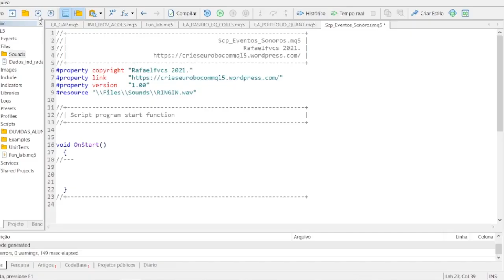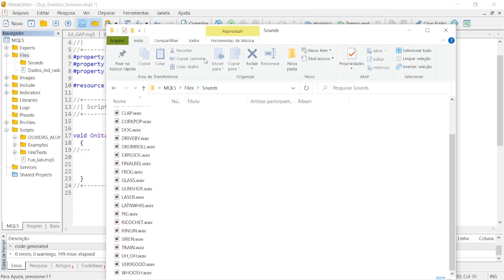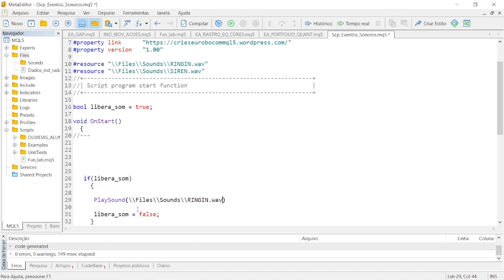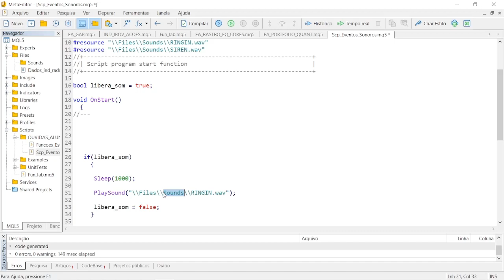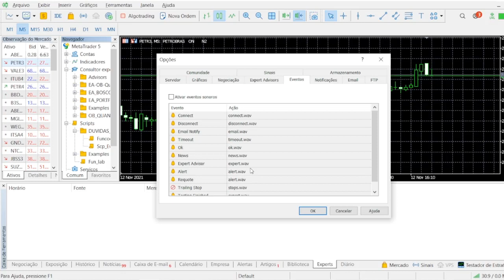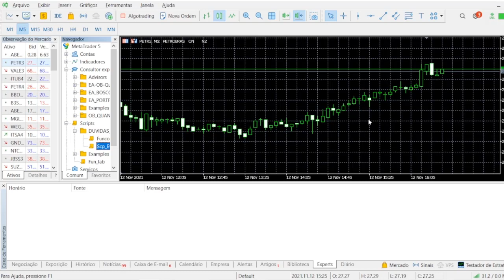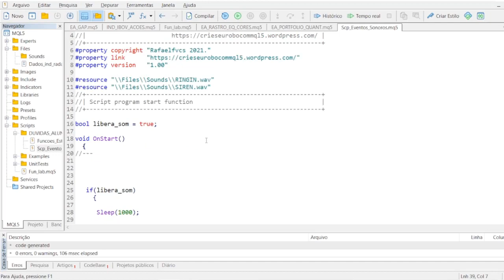Como Adicionar Eventos Sonoros com MQL5 em Robôs e Indicadores